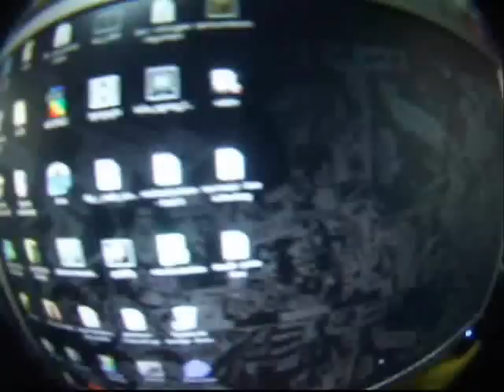un dia con kristian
YIAAAAAAA¡¡